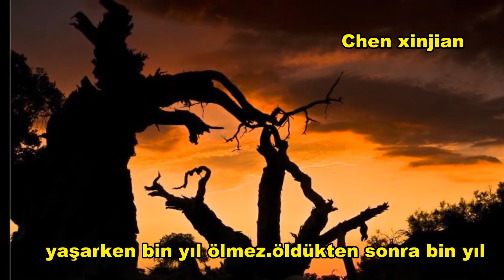4动植物 Xinjiang’daki Hayvanlar ve Bitkiler